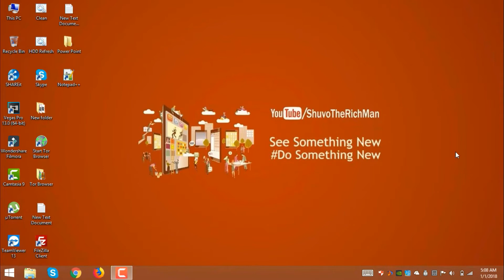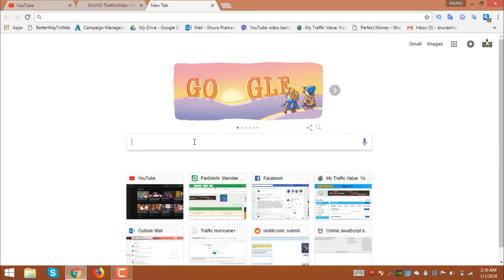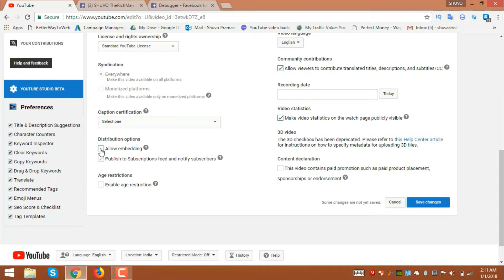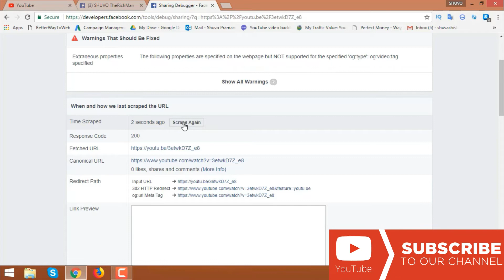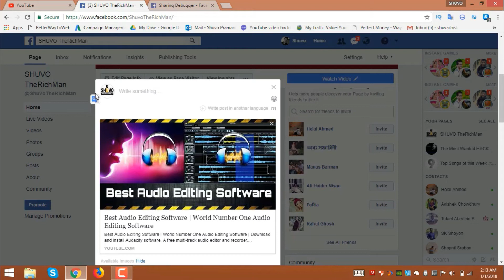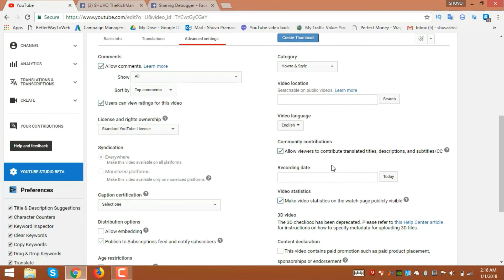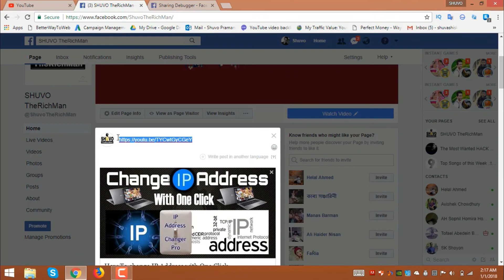How To Post Youtube Videos Link With Large Thumbnail on Facebook WithOut Any Website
How To Post Youtube Videos With Large Thumbnail on Facebook without any website | post large thumbnails on facebook without any website | how to post large thumbnails on facebook

Create Big Youtube Thumbnail, Share with More Visibility on Facebook and Get More Youtube Views. Share your Youtube videos with BIG/Large Youtube Thumbnail & Get More Views on your Youtube Videos From Facebook

🏄Follow Me ⤵